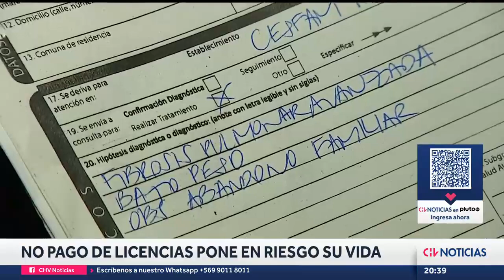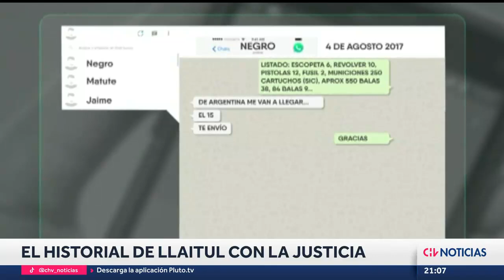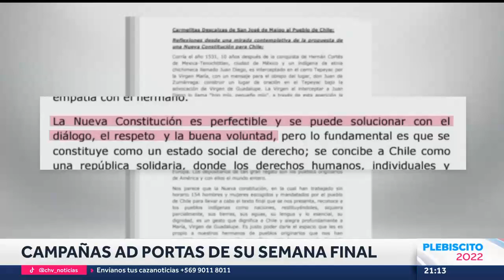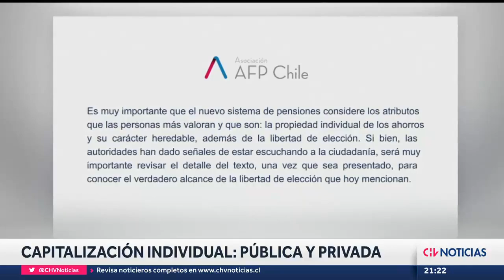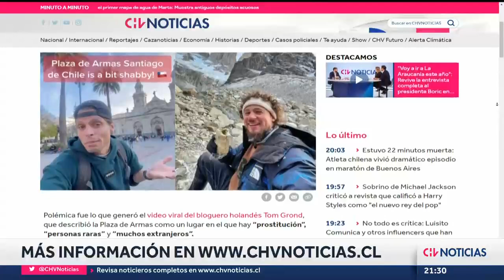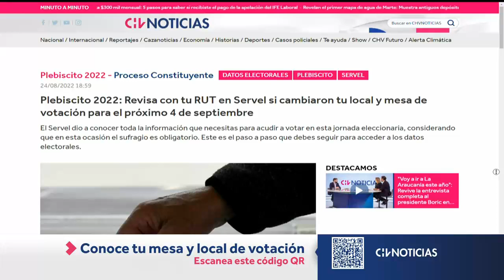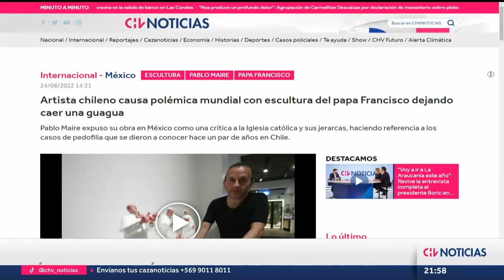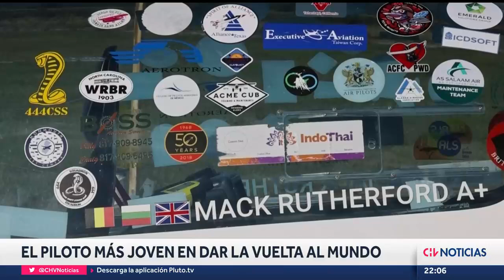NOTICIERO | CHV Noticias Central: Miércoles 24 de agosto de 2022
Conducen: Macarena Pizarro y Daniel Matamala.